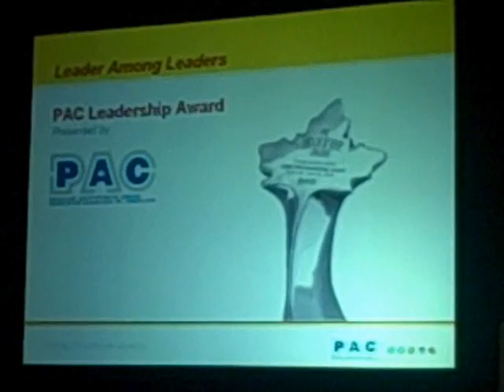PAC AWARDS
Molson achieved 2 gold, 3 silever and "Leader Among Leaders" at the 2009 Packaging Assocition of Canada Awards Dinner, April 22, 2009 - Earth Day